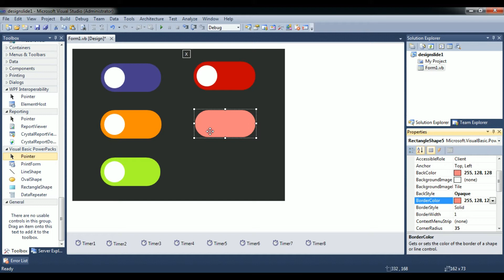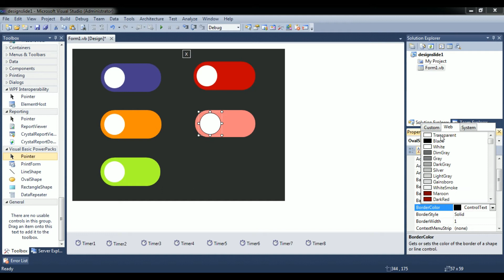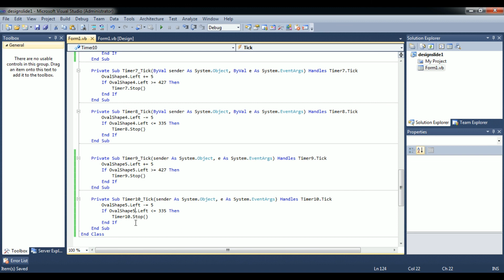MODERN UI DESIGN VB.NET TOGGLE BUTTON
DESIGN INSPIRATION VISUAL BASIC.NET
MODERN DESIGN
TOGGLE BUTTON